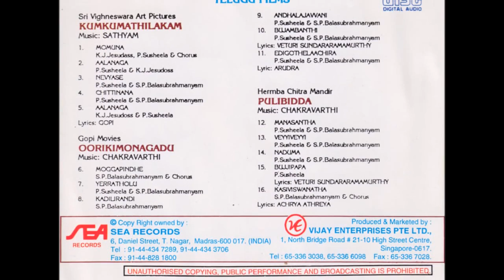Veyyi Veyyo | P Susheela & SP Balasubramanian songs in Telugu